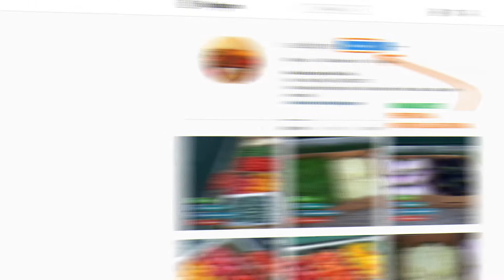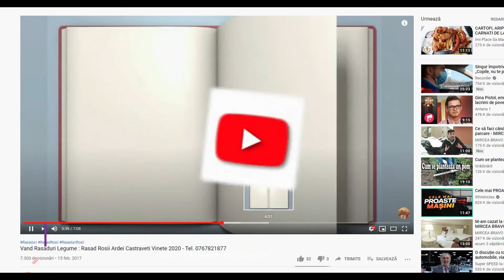Rasaduri de ardei castraveti rosii vinete de vanzare 2025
Semintele folosite pentru obtinerea rasadurilor sunt certificate calitativ, clientilor nostri le oferim sfaturi cu privire la tratamentele necesare.

GALERIE FOTO COMPLETA | LISTE RASADURI DISPONIBILE | LISTE PRETURI pe facebook: Nicu Vidra Rasad Legume

Vand rasaduri legume : Rasad rosii ardei castraveti vinete salata
Rasaduri rosii ardei castraveti vinete alte rasaduri legume de vanzare
Vand patrunjel de frunza la snop in cantitati mari
Rasad salata verde de vanzare
Rasaduri legume ardei rosii castraveti vinete salata telina
Rasad rosii castraveti ardei vinete alte rasaduri legume de vanzare
Vand Rasad Rosii Cherry Rosu / Galben / Negru si alte Rasaduri Legume
Rasad de varza de vanzare
Rasaduri de rosii / tomate ardei vinete castraveti
Rasaduri de ardei castraveti rosii vinete de vanzare
Vand rasad salata verde normala si creata
Vand rasad rosii vinete ardei castraveti alte rasaduri legume
Vand rasad de rosii si alte rasaduri legume de vanzare
Rasad Vinete Aragon Mirval Pana Corbului Vinete Mov Albe de Vanzare
Vand Rasaduri de Rosii Inima de Bou , Galbene si Negre Grase , Roz
Rasaduri legume : Rasad de ardei rasad rosii rasad de flori de curte
Rasaduri de rosii / tomate ardei vinete castraveti salata
Vand Ceapa Verde
Vand rasad varza de Buzau
Rasaduri de rosii pentru solar si camp | Rasad legume ardei castraveti
Rasad de Rosii Prekos Kalina Reyana Rila Paris Kiveli de Vanzare
Vand Salata Verde
Patrunjel frunze de vanzare la snop de 10 legaturi
Rasad rosii vinete ardei castraveti si alte rasaduri de legume
Vand Salata Verde Creata
Rasad de rosii / tomate si alte rasaduri legume
Vand Rasad Rosii Vinete Ardei Castraveti si alte Rasaduri Legume
Vand rasad de salata verde si alte rasaduri legume
Vand Rasaduri de Ardei Gras Potop , Capia Ureche de Elefant , Gogosar
Vand rasaduri rosii ardei castraveti vinete alte rasaduri legume
Vand Rasaduri Castraveti Amari , Lungi , Ekol , Mirabelle , Capricorn